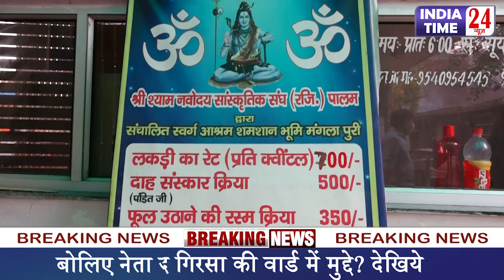Ward33 के पार्षद नरेंद्र गिरसा का कच्चा चिट्ठा खोलने वाला जबरदस्त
1 मंगला पूरी वार्ड पार्षद नरेंद्र सिरसा से बातचीत
2. जल भराव पर पार्षद ने क्या कहा?
3  क्षेत्र के विकास पर पार्षद नरेंद्र सिरसा से बातचीत
4 क्या है नरेंद्र गिरसा की वार्ड में मुद्दे? देखिये
5 बोलिए नेता जी में पार्षद नरेंद्र गिरसा से बातचीत